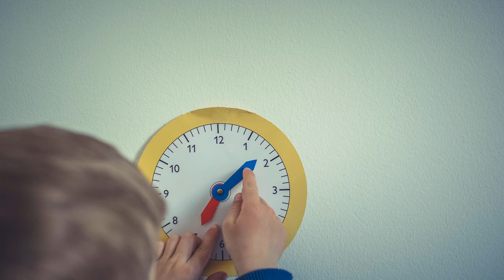ARTHUR | Arthur name meaning | Boy Name Meaning | Strong as a bear (2023)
Etymology & Historical Origin of the Baby Name Arthur
Arthur is a name derived from the Celtic people most famously borne by King Arthur, king of the Britons who presided over the Knights of the Roundtable, upon which many early medieval legendary tales of chivalry and valor are based (see literary references below).
The etymology of the name is not completely certain, although it’s believed to come from the Celtic word “artos” meaning ‘bear’ combined with “úr” meaning ‘fresh, pure’ suggesting that Arthur signified a person ‘pure or strong as a bear’.